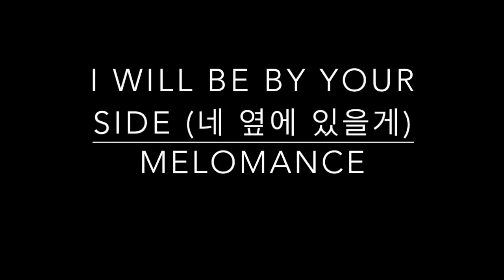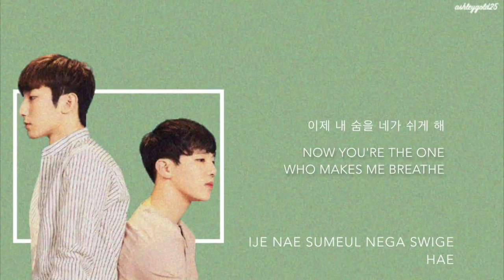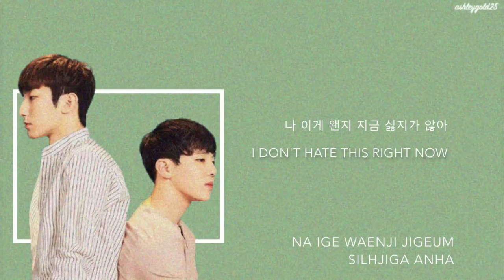MeloMance - 'I Will Be By Your Side' (Hwayugi / A Korean Odyssey OST, Part 3) [Han|Rom|Eng lyrics]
MeloMance (멜로망스) - 'I Will Be By Your Side (네 옆에 있을게)' (Hwayugi / A Korean Odyssey OST, Part 3) [Han|Rom|Eng lyrics]

TRANS CREDITS:
Korean: klyrics.net
Rom: klyrics.net
English: klyrics.net